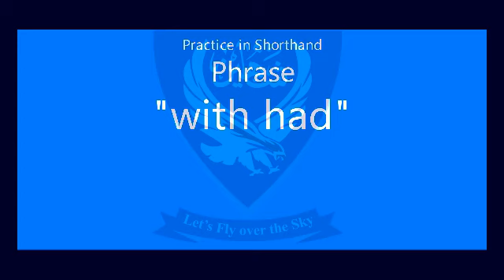Shorthand Audio Phrase " with had " AL NP Ex-10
Shorthand Audio Phrase " with had " AL NP Ex-10 @Shaheen Shorthand System

Press the LIKE button and SHARE

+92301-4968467